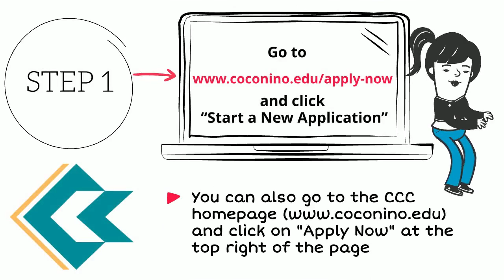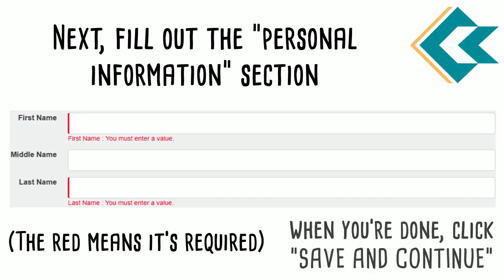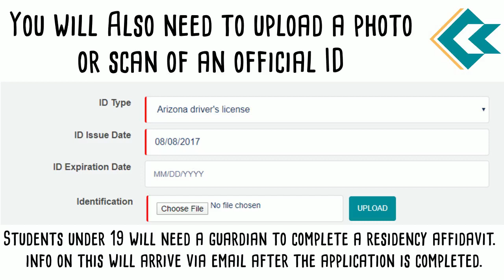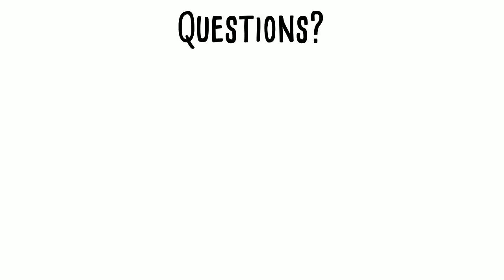Coconino Community College: How to Apply Regular Admission